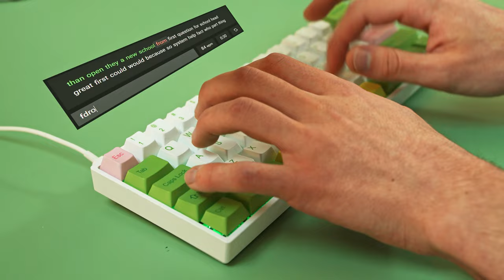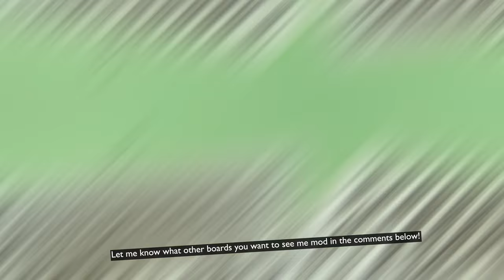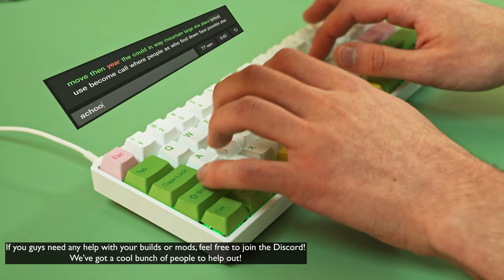How to EASILY Lube an Optical Mechanical Keyboard - SK61 Mod With Mojito Keycaps [ASMR]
Today I mod the SK61 by using Krytox 205 g0 on Gateron Optical Red switches and filling the case with foam. I also swap the keycaps out with Mojito PBT keycaps from Banggood!

0:00 Intro
0:28 Information
0:41 Prepping the Board for Mods
1:37 Foam Mod
2:43 Switch Disassembly
3:11 Bag Lb
3:32 How to Brush an Optical Switch
4:57 Tape/Bandaid Mod
5:17 Stabilizers
6:00 Assembly
6:12 Mojito Keycaps Review
6:53 Knock Test
6:59 Before/After Sounds
7:27 Before Typing Sounds
7:42 After Typing Test